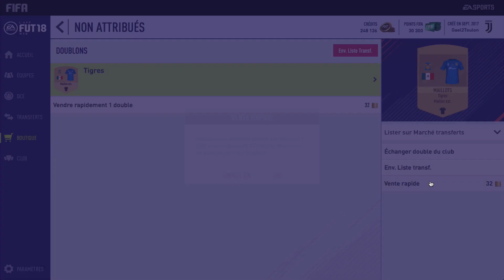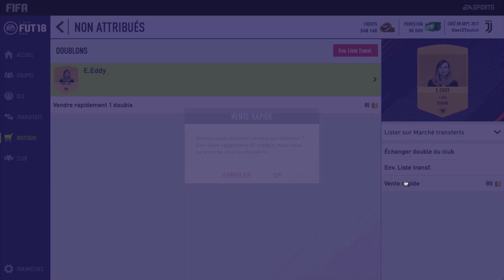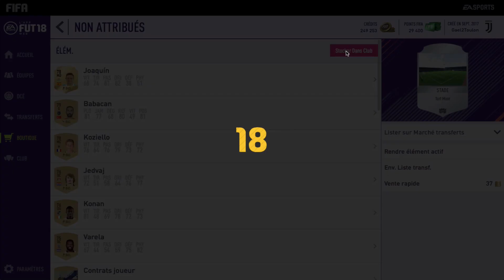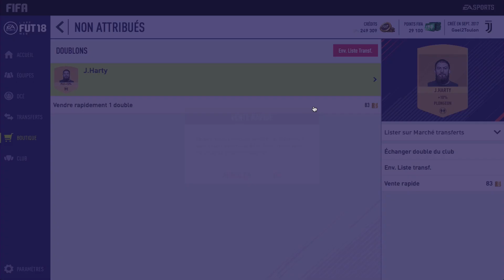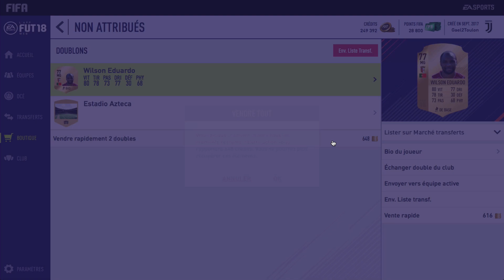FIFA 18 / PACK OPENING DE 10 PACKS A 15K AVEC MON PREMIER BOOST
PACK OPENING DE 10 PACKS A 15K AVEC MON PREMIER BOOST
Yo les amis, on se retrouve pour du PACK OPENING sur les premiers coffre à 15K PACK JUMBO PREMIUM FIFA sur le mode de jeu Ultimate Team.

Bientôt les vidéos sur l'Achat / Revente et ça va envoyer du très lourd !!!